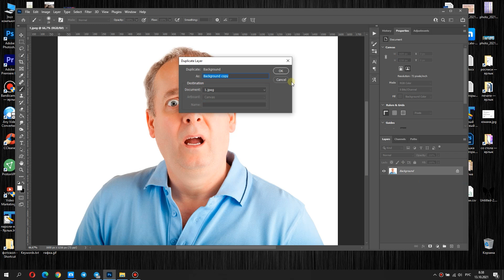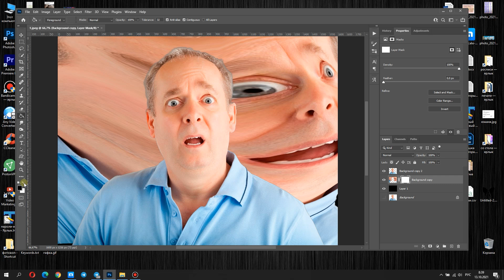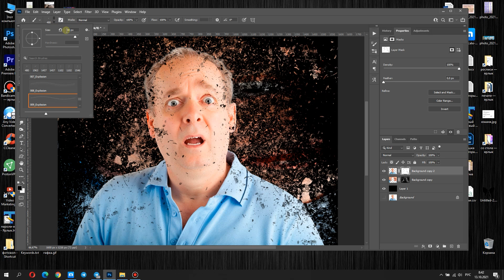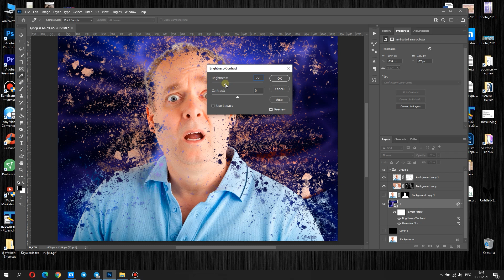CHILLING, DECAY EFFECT: disperssion effect Photoshop Tutorial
decay effect - chilling, decay effect: photoshop tutorial. in this tutorial  i will show you  easy ways to create a decay effect in photoshop along with a few tips and tricks...
No matter what you're looking to learn in Photoshop, you're bound to find it in my library of over 100 tutorials. Topics include: Text Effects in Photoshop, Photo Composition, Photo Retouching, The Basics of Photoshop, Designing in Photoshop, Special Effects, and more! And let me know your opinion in the comments below. And share the tutorial with your friends. Give a like on this video. Enjoy the tutorial.